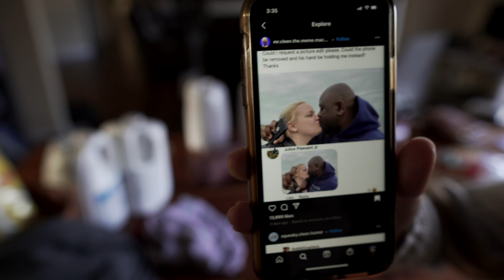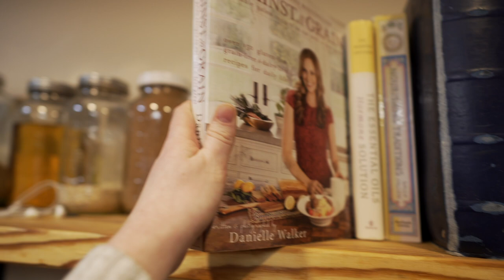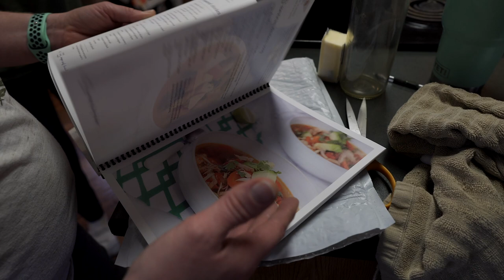She Is Living Amongst The Rabbits | Vlog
Well it finally arrived! The thing Trish hates probably the most is cooking. SO what does she do? Buys a cookbook of course! It's never too late to try and turn our weaknesses into our strengths. You get a sneak peek into our amazing food system of how we put our groceries away. You also see Missy being resourceful when she is really just being lazy! Thanks for joining us we really appreciate it!

Cook Book